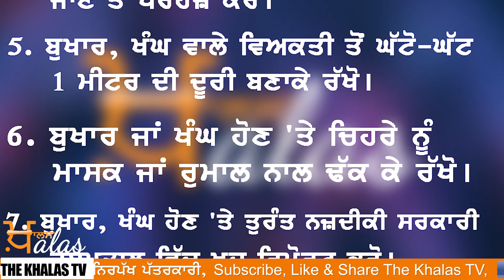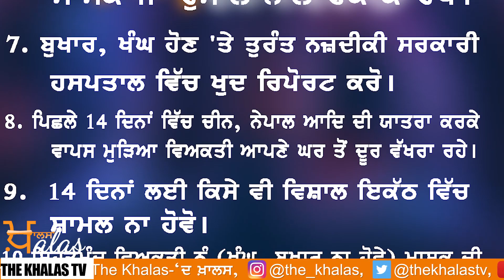Must listen ! Captain Govt issue health advisory on Coronavirus | THE KHALAS TV